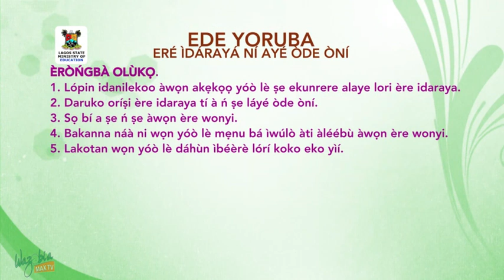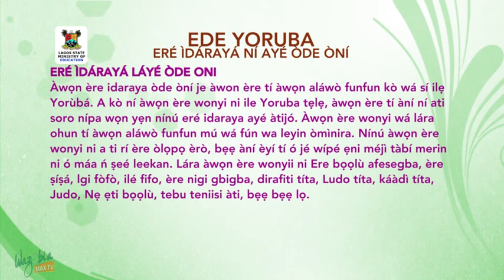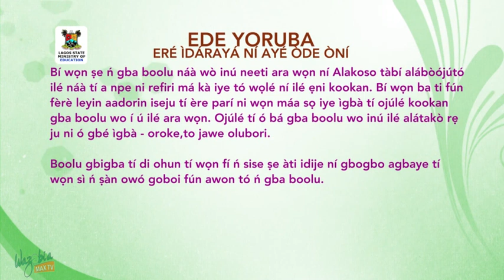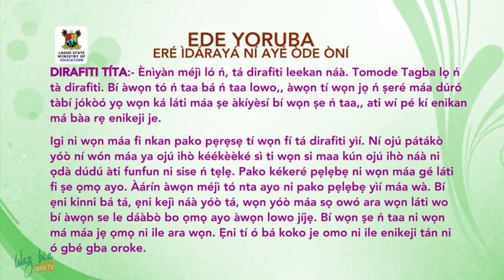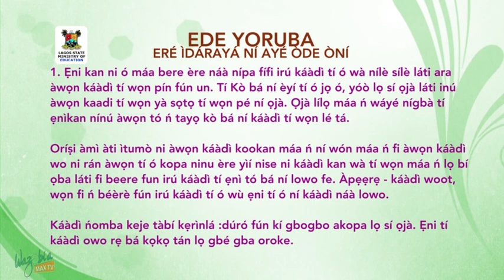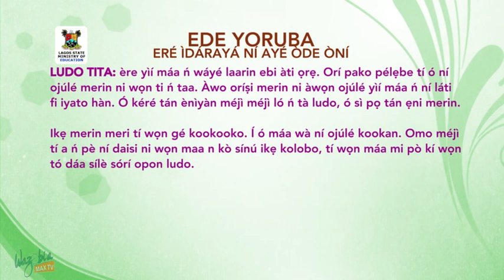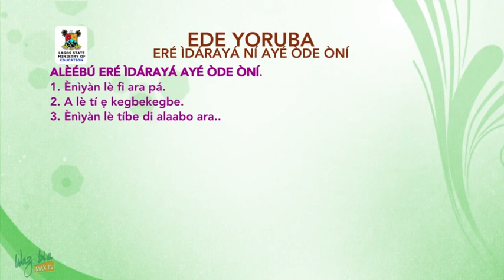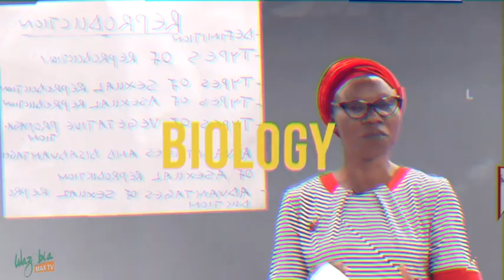SS3 TV LESSON YORUBA: ERE IDARAYA NI AYE ODE ONI